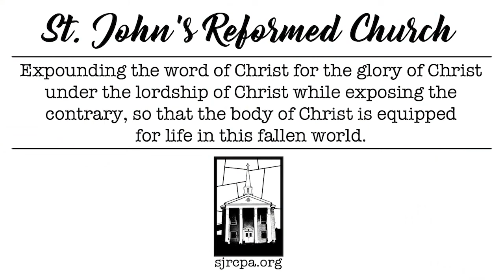The Law | Friedensburg Biblical Institute (7-24-22)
Friedensburg Biblical Institute at St. John's Reformed Church in Friedensburg Pennsylvania class on Hermeneutics Jonathan McCarthy teaches on how to study the Law.